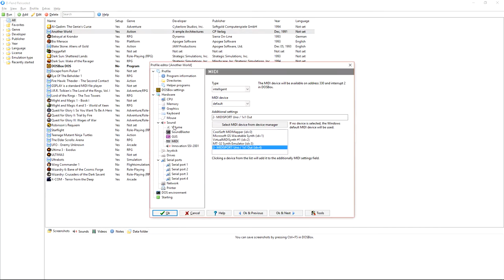Out of This World / Another World - Roland CM-32L mode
Here is the DOS version of Out of This World (aka Another World) running in Roland CM-32L sound mode in DOSBox, connected to my Roland CM-64 synthesizer via a USB MIDI interface. This version of the game was imaged from a retail 5.25" 1.2MB floppy disk that I own.

This video was made to prove that the game has LA synthesizer support due to someone claiming on Wikipedia that it does not.

Note that the game appears to only play sound effects and not music. This is probably because the game's soundtrack is Amiga-style sample-based music, which was not supported by contemporary MIDI synthesizers (at least not without a lot of effort), and the developers did not re-orchestrate it for the CM-32L's native music capabilities for whatever reason.